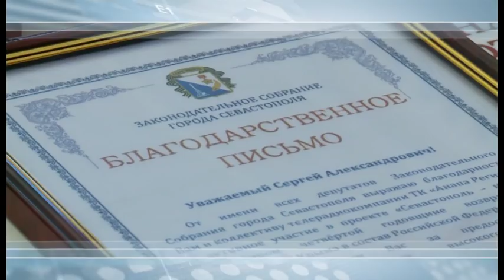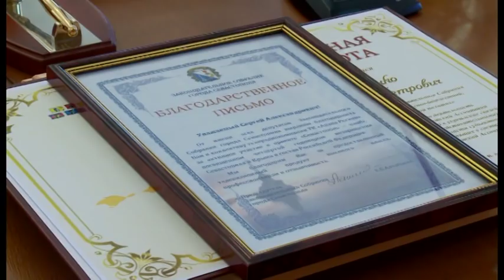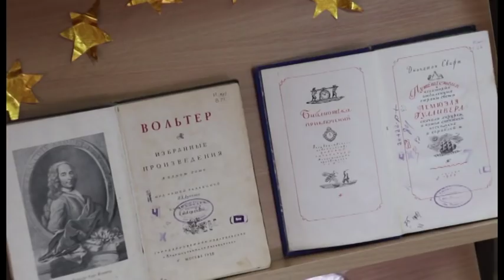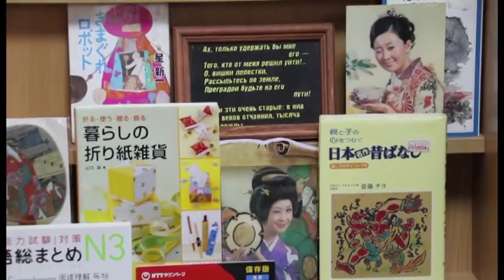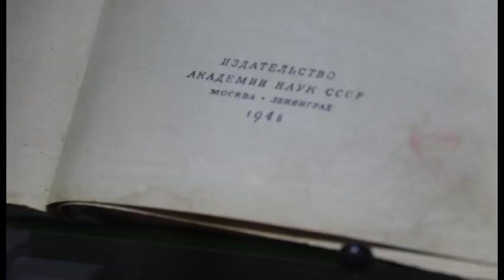Новости "Анапа Регион" от 23 апреля 2018 года